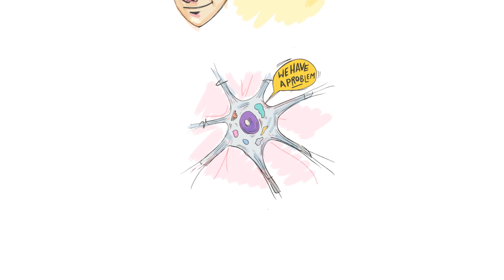What is metabolism?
This entry in the VAI Whiteboard Series takes a look at what our metabolism is and how it interacts with the rest of our bodies. Dr. Connie Krawczyk explains.